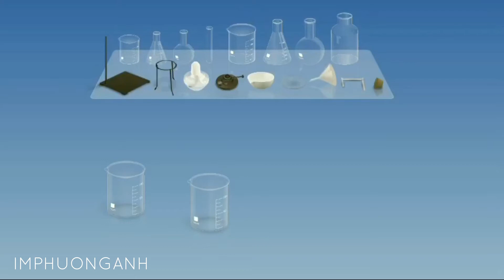HCl + kim loại | Virtual Chem Lab | CHEMIST by THIX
Thí nghiệm ảo mô tả phản ứng axit clohidric tác dụng với kim loại Mg và Ag